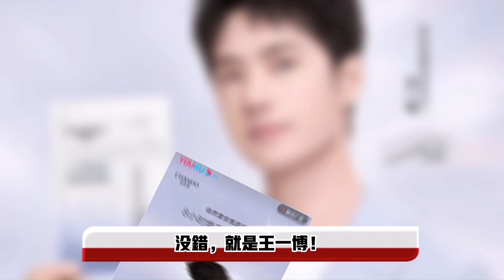【向党宣誓】杀青不休息 生命挤一挤|王一博 赵丽颖 XinWen Zhaoliying Wangyibo (20220801 第832期)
岁月短暂，极度平凡，心怀念想，破除万难！若达到30万订阅量，铁定直播赵丽颖、王一博双剑合璧🐰若达到10万频道会员量，直接连线最强团队🦁但凡狮心的人，睥睨苍茫与浊世！
If reaches 300,000 subscriptions, Zhao Liying and Wang Yibo will definitely live stream your dreams 🐰 If reaches 100,000 channel members, you will directly build up the strongest teams 🦁 Every person with a lion heart will see through future!